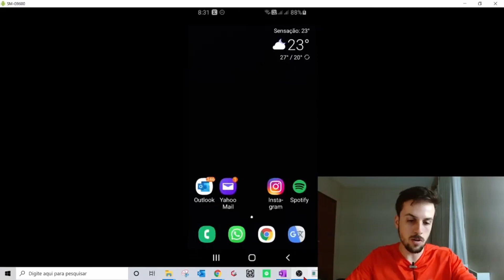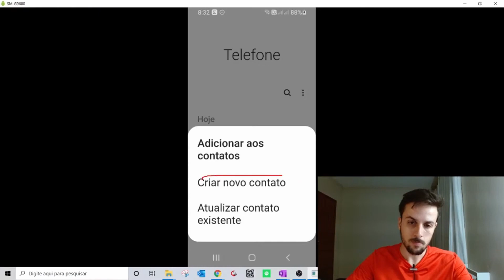Como adicionar aos contatos um número que acabou de te ligar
Essa é uma forma bem simples de adicionar contatos telefônicos de pessoas que acabaram de te ligar,